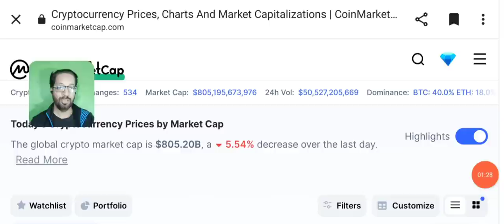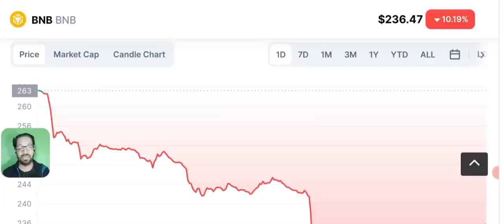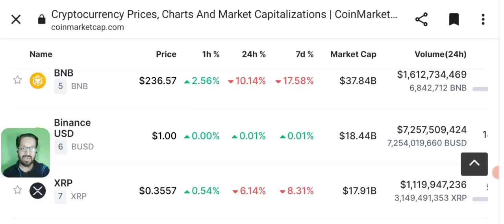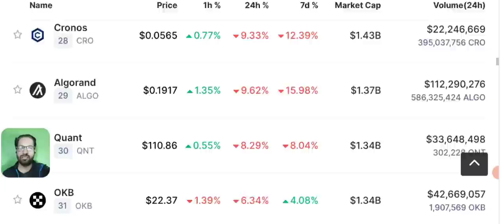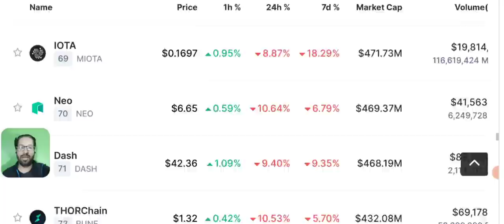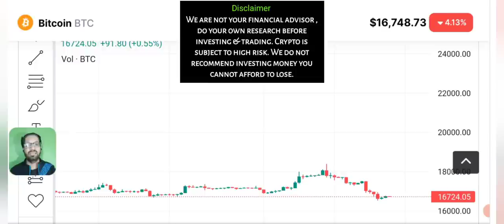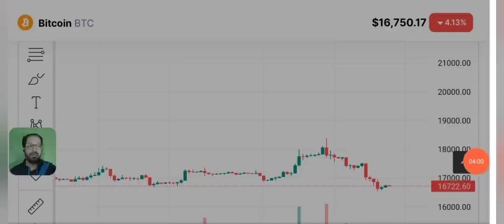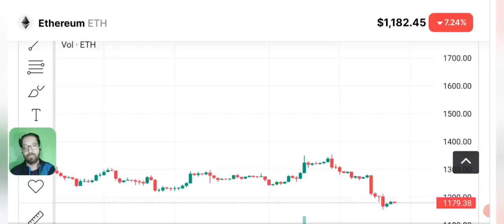Crypto News - Bitcoin price prediction (BNB-ETH)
Today I'll share Latest Crypto News & Bitcoin price prediction. Binance latest news updates
Bitcoin targets $16.7K amid fear BNB may 'drag whole crypto market down'
Binance Coin "has nothing but air below it," one analyst warns as BTC price action goes from bad to worse.

Why crypto Market is Going down and crashing? What's going to happen in next 8 hours ?

🔴 Table of contents:

00:00 : intro
01:53 : crypto news today
10:20 : bitcoin crashing badly
11:45 : Bitcoin-eth - bnb - price prediction
13:10 : bitcoin Ethereum Candle Chart
16:50 : outro

🔴🔴🔴Popular Uploads 🔴🔴🔴

_____________________________/SOCIAL LINKS\___________________________________